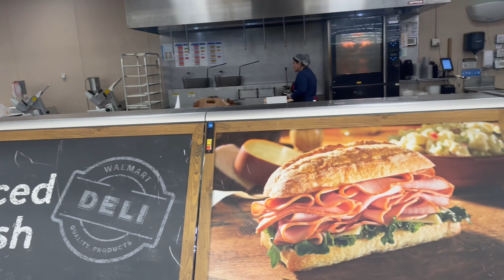Daily Vlog: MAINTENANCE MY ROSES W/ ME + CRUMBL COOKIE PINK WEEK REVIEW, & MORE!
MORE VIDEOS ARE DROPPING THIS UPCOMING WEEK SO MAKE SURE YOU GUYS TURN ON YOUR POST NOTIFICATIONS!
THANK YOU GUYS SOOO MUCH FOR WATCHING✨✨💗💗💗💗